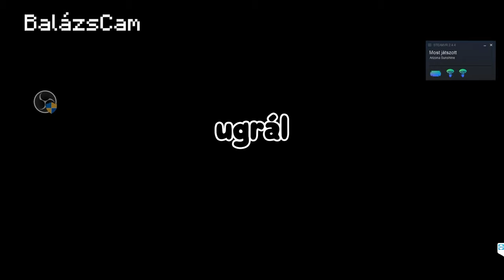nem élnénk túl egy apokalipszist (Arizona Sunshine)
de, talán túlélnénk

A többiek:
Balázs: Fekete
Dominik: Piros
Keve: Zöld